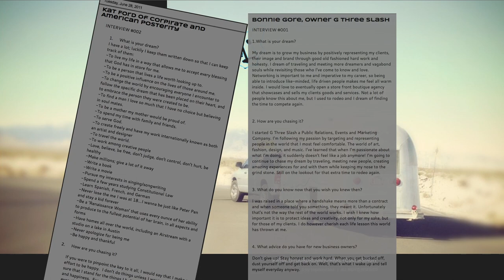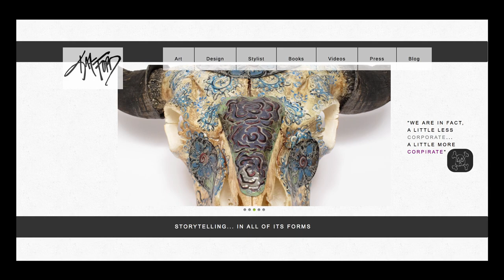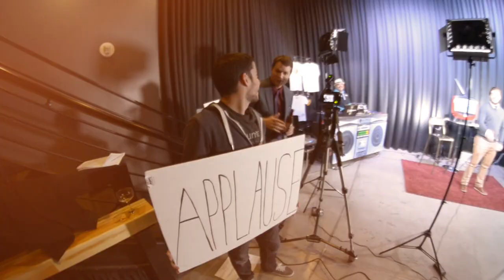Ep 125 - Downtown Podcast (ft. Anthony D'Onofrio)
Come see Trey's las monologue, learn more about the cryptocurrency like platform open to all developers,  Etherium. You will also learn more about Deborah Harris's non profit and jam out with the amazing All-Togethers!